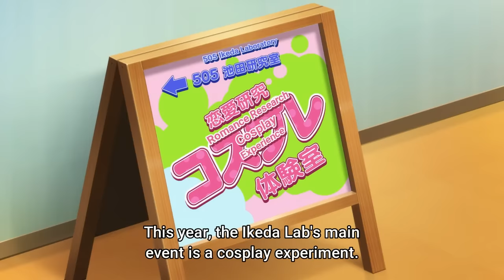Ena accidentally kissed Kosuke - Rikekoi 2nd Season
Ena accidentally kissed Kosuke, Manga artist Arika push Ena to kiss Kosuke, Wedding dress cosplay - Rikekoi 2nd Season

Anime :
Rikei ga Koi ni Ochita no de Shoumei shitemita. Heart
Science Fell in Love, So I Tried to Prove It 2nd Season
理系が恋に落ちたので証明してみた（ハート）

Season :
Spring 2022

Episode :
11 / 12

Rating :
7.50 (MAL)